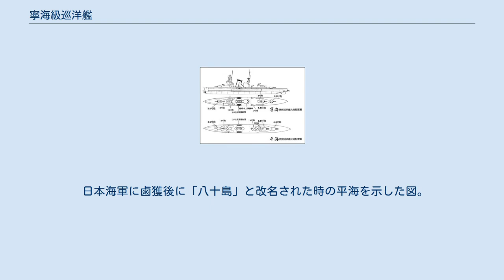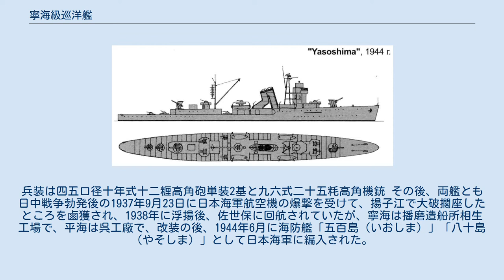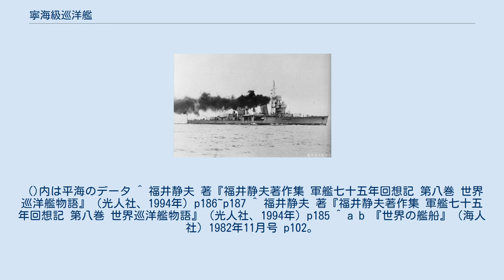寧海級巡洋艦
「寧海」 寧海級巡洋艦（Ning Hai　にんはいきゅうじゅんようかん）は、1930年代に建造された中華民国海軍の軽巡洋艦の級名。
寧海、平海の2艦が建造された。
 本級は中華民国の要望により建艦された艦級である。
当時の大型駆逐艦並の大きさながら火力では一端の軽巡洋艦並の強武装で海防戦艦の巡洋艦版といった物である。
これは、当時の中国海軍は主に揚子江上や沿岸部での警備活動を重視した艦を必要としたためである。
また、当時では珍しい水上機の運用も考慮に入れた点では先進性が見受けられる。
 寧海と平海の武装配置を示した図 船体は艦首に弱いシアを持った船首楼型船体である。
艦橋デザインと集合煙突は同世代の古鷹型重巡洋艦に類似性が見られる。
船形に比較して上部構造物が大きく、日本海軍に鹵獲・編入後は改装時に重心降下対策が施されている。
 2番艦平海は、寧海に比して方位盤支基・前檣等が改良され、高角砲の数と装備位置も異なり、水偵の搭載は中止されている。
 主砲として三年式14cm砲を、箱型の連装砲塔形式で前部に1基、後部に背負式に2基の計3基6門装備した。
高角砲は、寧海は三年式八糎単装高角砲を艦橋前・両舷、後檣直後の水偵搭載スペースの両舷・後方に各1基の計6門、平海はドイツ製8.8cm単装高角砲を艦橋前、後檣前後に各1基の計3門装備している。
魚雷発射管は、53.3cm連装発射管を煙突両舷に各1基の計2基装備している。
 機関は、中国の燃料事情に基づき石炭専焼とし、艦本式水管缶4基（平海は5基）に三段膨張式レシプロ機関3基を組み合せ、3軸推進で機関出力9,500馬力、速力22ノットを達成した。
石炭専焼ボイラーであることから、残された本級の写真記録では濛々たる煤煙を靡かせて勇壮に航行する本級の勇姿が確認できる。
 進水式の「寧海」。
 1番艦「寧海」は悪化しつつある日中関係の下、石川島播磨造船所にて1931年2月21日起工、同年の10月10日に進水式を行い、1932年7月31日に竣工、同年9月1日に中国軍に編入され、第一艦隊を編成した。
1934年6月5日に練習艦隊に編入され、司令・王壽廷少将の指揮下に入った。
 2番艦「平海」は中国上海の江南造船廠で1931年6月18日に起工、1933年10月10日に進水、1936年6月18日に竣工した。
 日本海軍に鹵獲後に「八十島」と改名された時の平海を示した図。
兵装は四五口径十年式十二糎高角砲単装2基と九六式二十五粍高角機銃 その後、両艦とも日中戦争勃発後の1937年9月23日に日本海軍航空機の爆撃を受けて、揚子江で大破擱座したところを鹵獲され、1938年に浮揚後、佐世保に回航されていたが、寧海は播磨造船所相生工場で、平海は呉工廠で、改装の後、1944年6月に海防艦「五百島（いおしま）」「八十島（やそしま）」として日本海軍に編入された。
同年9月には、輸送戦隊旗艦用として二等巡洋艦（軽巡洋艦）への類別変更が計画されたが、五百島は変更直前の9月19日に戦没、八十島も変更直後の11月25日に戦没した。
 ()内は平海のデータ ^ 福井静夫 著『福井静夫著作集 軍艦七十五年回想記 第八巻 世界巡洋艦物語』（光人社、1994年）p186~p187 ^ 福井静夫 著『福井静夫著作集 軍艦七十五年回想記 第八巻 世界巡洋艦物語』（光人社、1994年）p185 ^ a b 『世界の艦船』（海人社）1982年11月号 p102。
なお、艦載・陣地固定型の8.8cm高角砲は、野戦高射砲8.8 cm FlaK 18/36/37とは全く別の砲である。
 ^ 石油燃料の普及が遅れており、各港湾にも給油施設が乏しかった。
日本海軍の河用砲艦も、昭和初期の竣工艦までは主行動水域の長江流域・中国沿岸部の燃料事情に基づき機関を石炭専焼又は重油・石炭混焼としている。